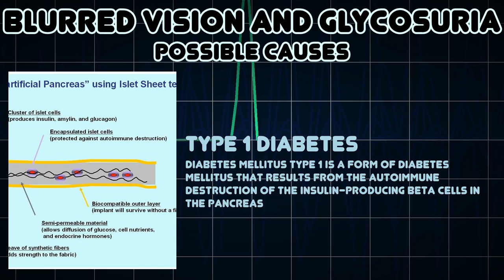Blurred vision and Glycosuria (Medical Symptom)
Possible causes of Blurred vision and Glycosuria (Medical Symptom)

Glycosuria or glucosuria is the excretion of glucose into the urine